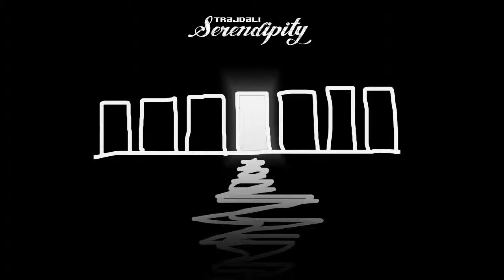TrajDali ft DJ QB - Streetlights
My debut album. Out on May 5th, 2013.